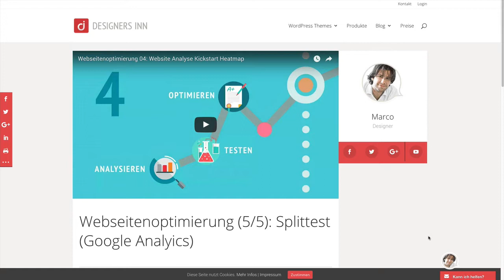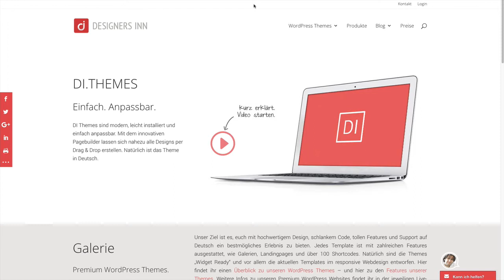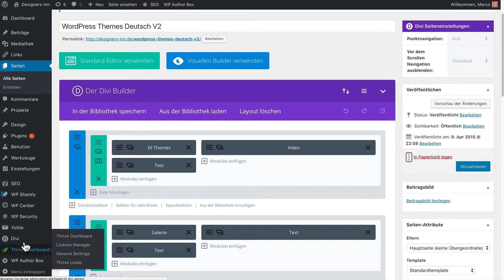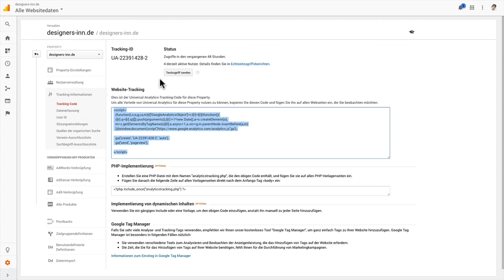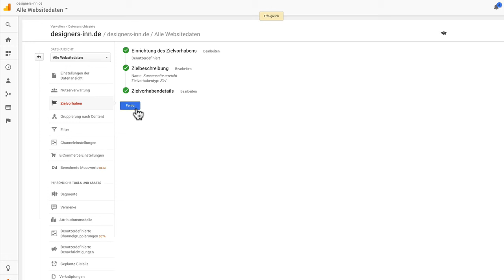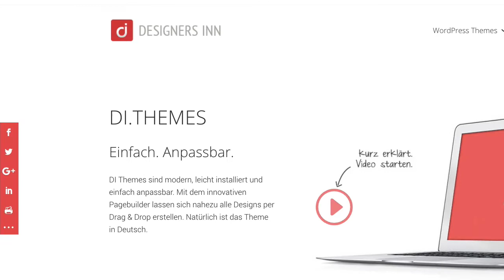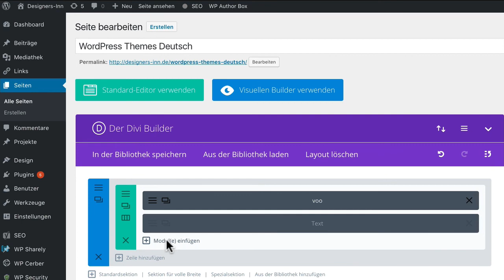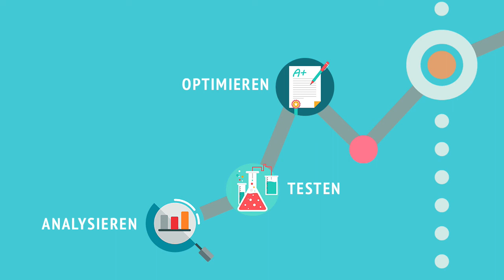Webseitenoptimierung 06: Landing Page AB Test Google Analytics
Im letzten Teil dieser Serie schauen wir uns noch einmal den Landing Page AB Test mit Google Analytics an. Der Vorteil bei dieser Methode ist, dass wir mehrere Seiten bequem ins Rennen schicken können. Alle Details und Links findet ihr wie immer Blogartikel

Wichtig: Den Code in den Head der einzelnen Seite einfügen! Nicht in die Datei Header der kompletten Website! Du kannst dazu u.a. dieses Plugin nutzen "Per page add to head"